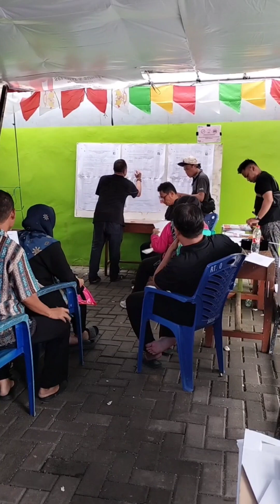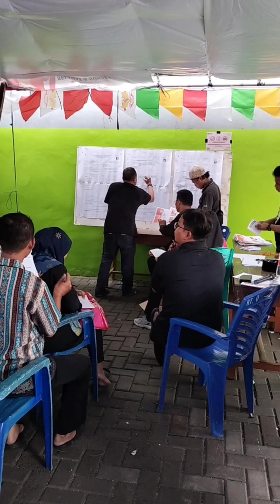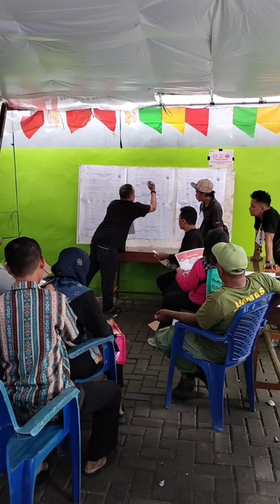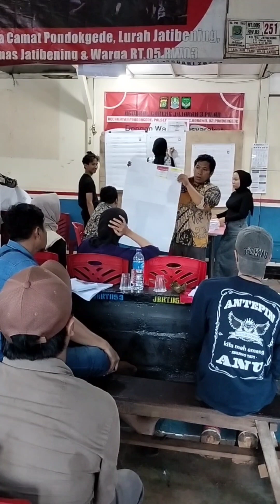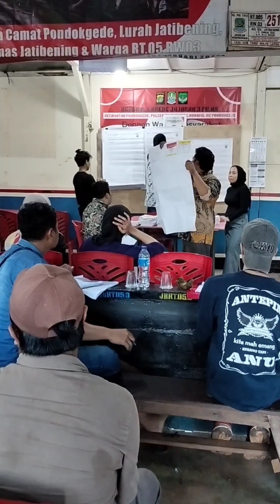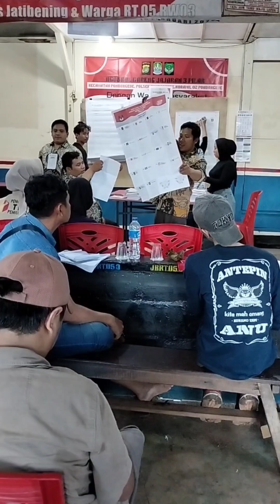Penghitungan Suara Capres Cawapres, DPD & DPR RI! Inilah Jumlah Suara 01, 02 & 03 Serta PemenangNya?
Penghitungan Suara Capres Cawapres, DPD & DPR RI. Siapakah yang mendapatkan suara terbanyak Pilpres sementara??? Tonton VideoNya Sampai Selesai Biar Tidak Gagal Paham. Terima kasih